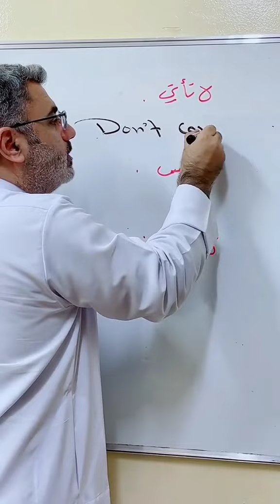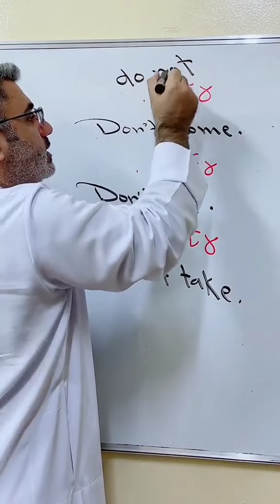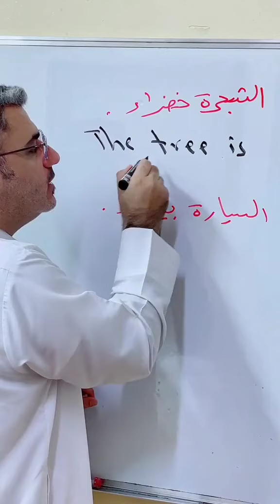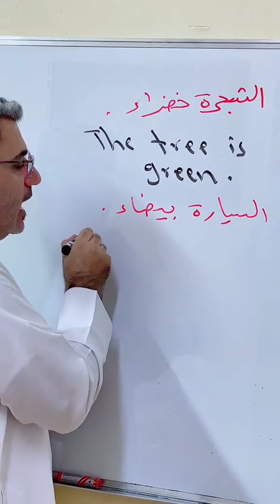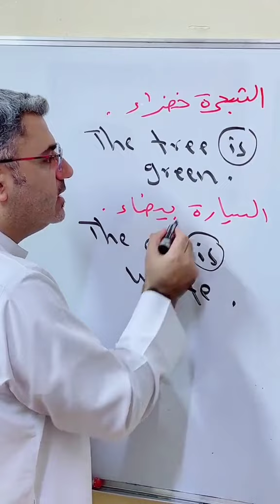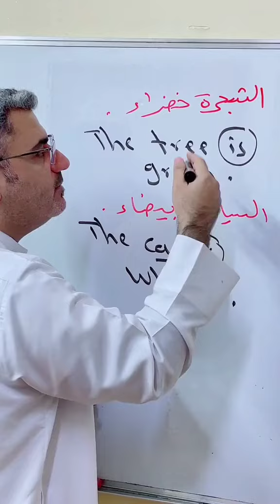don't لا do not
don't come .
don't sit .
don't eat .